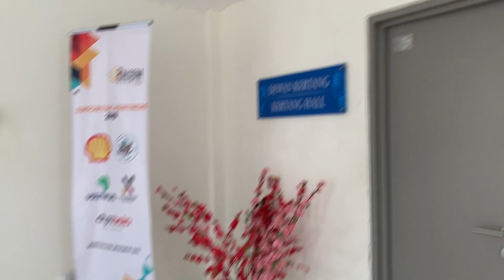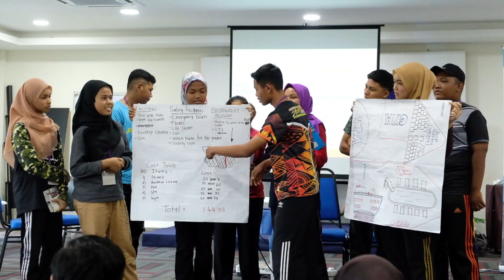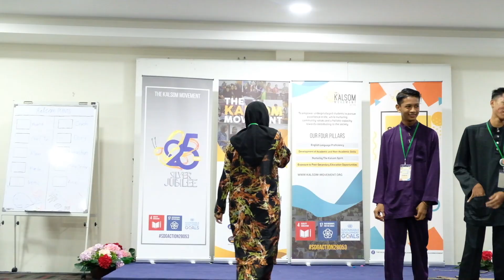PKMC25 | Johor [Official Closing Video]